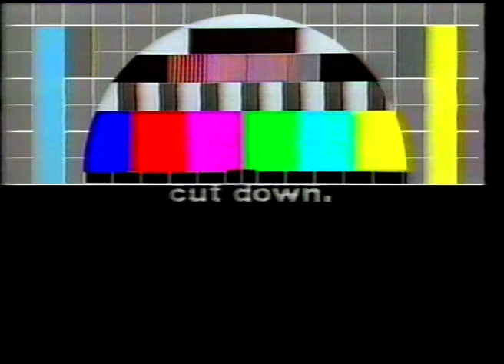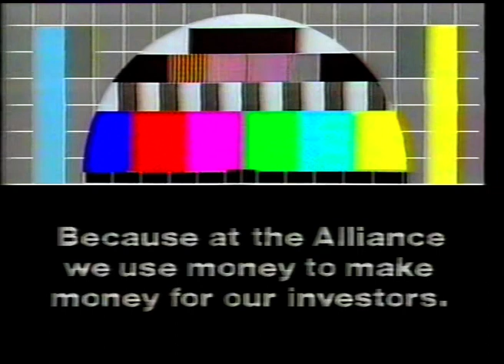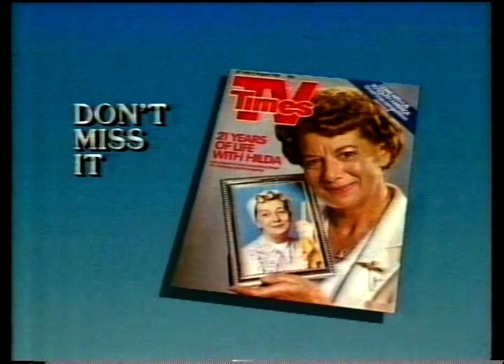TVS - Continuity - Adverts - Roy Hudd's Movie Memories - ITV 1985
More from TVS and Malcolm Brown with Movie Memories with Roy Hudd and promos for The Scarecrow and Mrs King plus Marjorie and Men, a rare sitcom from Anglia with Patricia Routledge.

Ads for British Airways, Skol, Kwik-fit-euro and why you don't have board members do your adverts, Alliance Building Society and half a PM5544, Krona and TV Times.

(this is two seperate clips together)